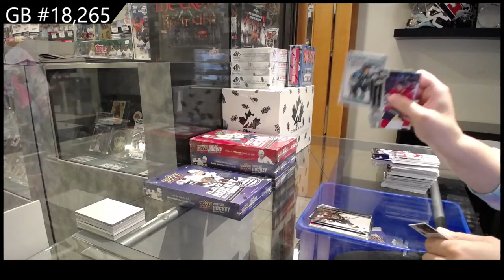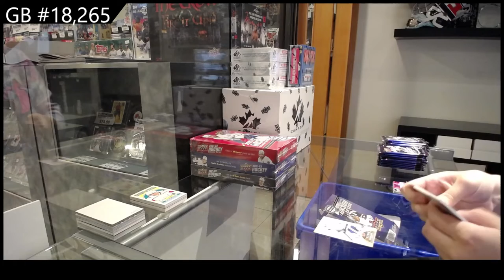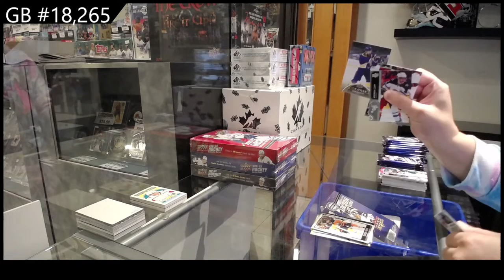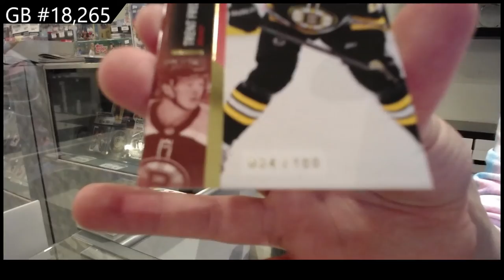21-22 Upper Deck Series 2 Hockey 2 Box Break - C&C GB #18,265